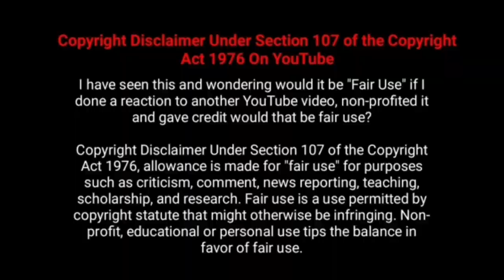இயக்குனர் நடிகர் ஜி.எம்.குமார் பட வசூல் |Director Actor G.M.Kumar Movies Box office Collection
Checkout  Movie Fdfs The Tamil Movie Director  Actor G.M.Kumar All Movies Box Office Collection Analysis With Budget and Verdict Hit Or Flop List